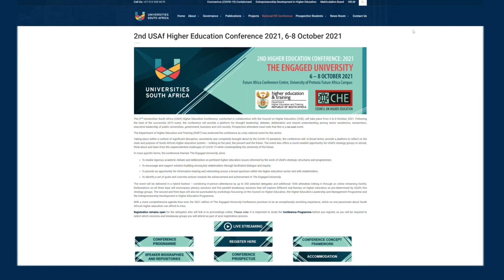Introduction Video - USAf's 2nd Higher Education Conference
Dr Linda Meyer | Conference Leader – Universities South Africa & Mr Ntokozo Bhengu | Conference Coordinator – Council on Higher Education (CHE)

The 2nd Universities South Africa (USAf) Higher Education Conference, conducted in collaboration with the Council on Higher Education (CHE), will take place from 6 to 8 October, 2021. Following the lead of the successful 2019 event, the conference will provide a platform for thought leadership, debates, deliberation and shared understanding among senior academics, researchers, executive leadership of public universities, government, business and civil society.